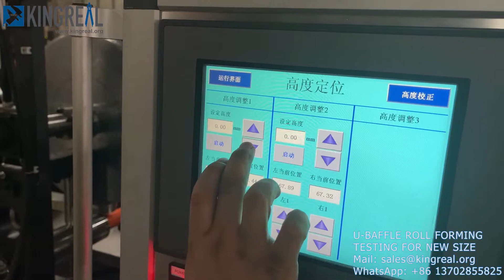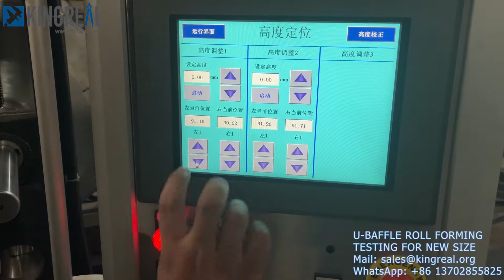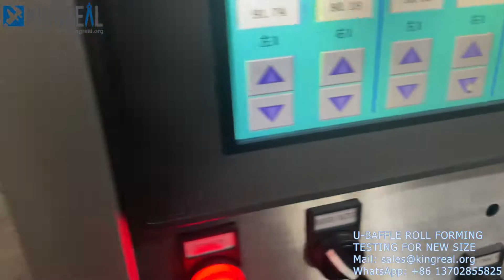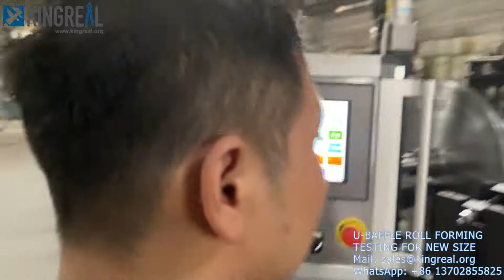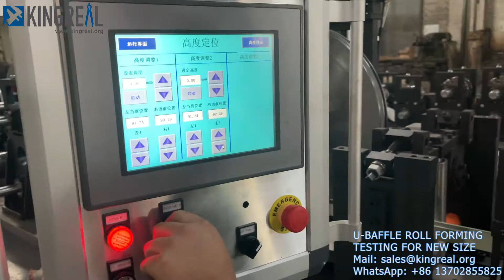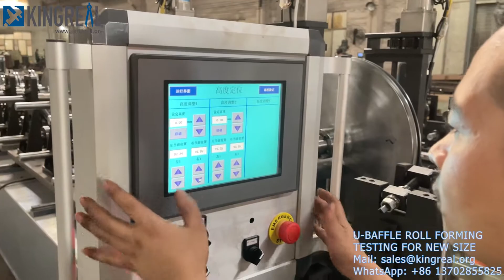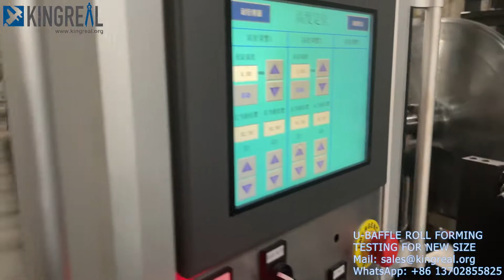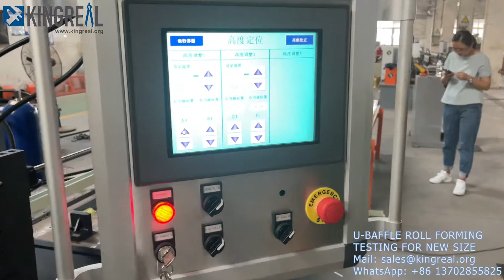Trial Running For Baffle Ceiling Roll Former - KINGREAL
Skype: Jet-clima